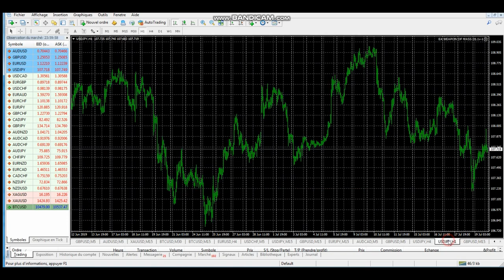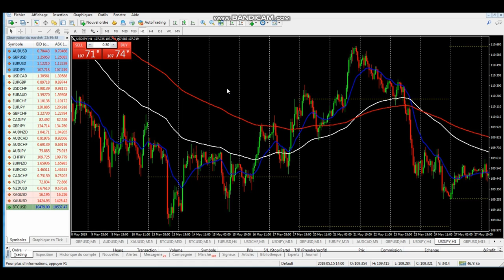#6 INSTALLATION DES EMA SUR MT4